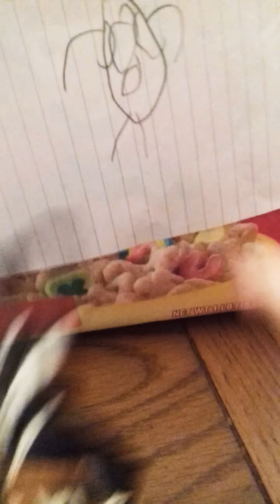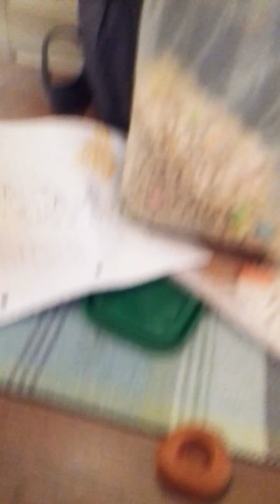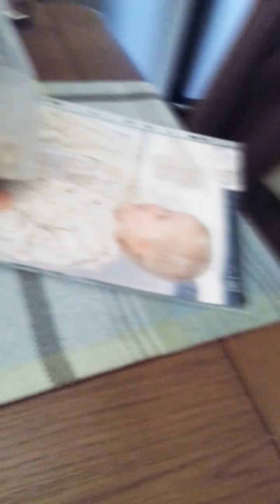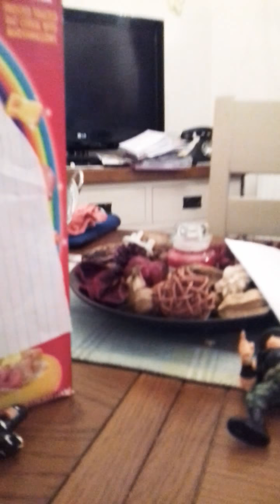toy story woody cerall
there's some new cereal